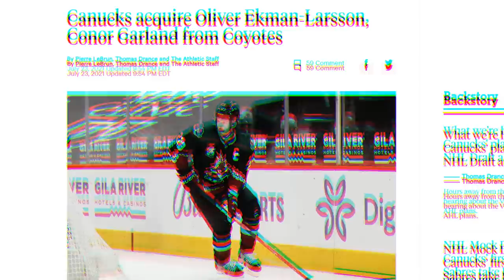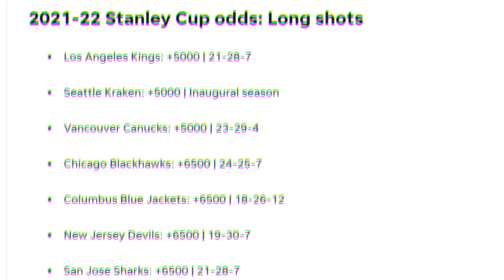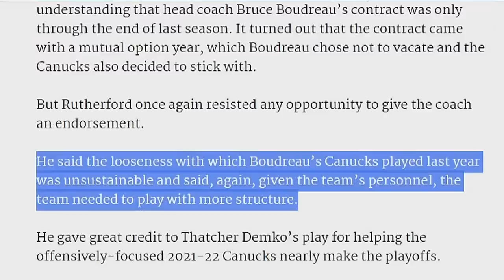Vancouver Canucks/Why They're A DUMPSTER FIRE Of A TEAM (An Analysis)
A special thanks to the following Patrons:
Hunter Burch,  Dom Margiotta and Adam M!